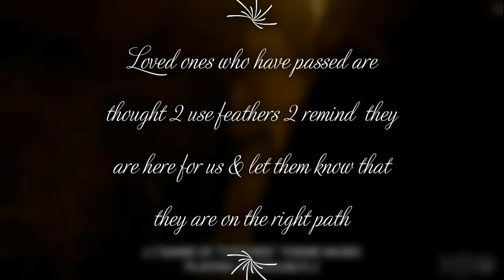The Feather is the key (Full vid out this afternoon)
Theory video will release this afternoon I'm gonna get real tin foil with this one so keep a eye out

 TopShelf Fandom with Host Justin Thomas Show is the number 1 Channel for Westworld and Game of Thrones  Recaps and Reviews and News for Shows such as - Westworld , Vikings, Peaky Blinders & Game of Thrones .The Channel also features interview segments with Popular YouTubers, Podcast Hosts, and Bloggers who cover the Most talked about Fandom's in the Country and around the world.

Thanks 2 My Patrons
Amberlyn McKay
Cameron
Cardinal Doomsday
Jane
Kerri Hall-McDonald
Lynda Levy
Tiziana Vitali
Venjenz

Thank you To all my Patreons Who support me in more ways then one !! YOU GUYS ROCK

video is Protected  by Copyright Disclaimer Under Section 107 of the Copyright Act 1976, allowance is made for "fair use" for purposes such as criticism, comment, news reporting, teaching, scholarship, and research.